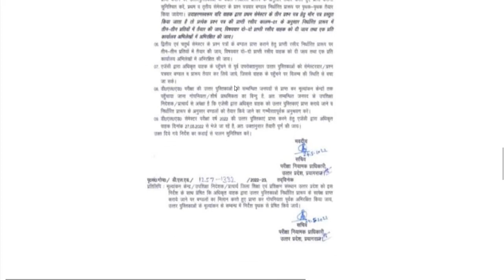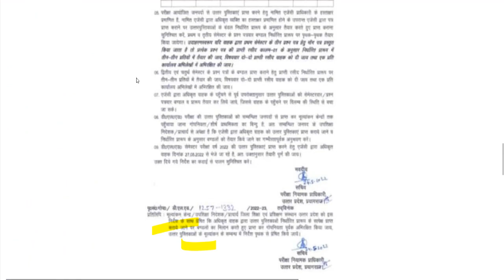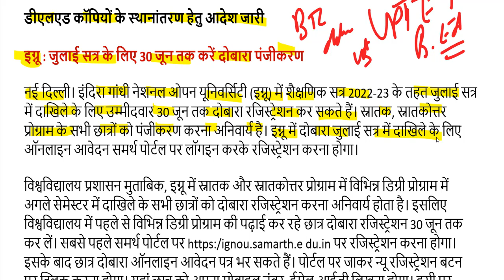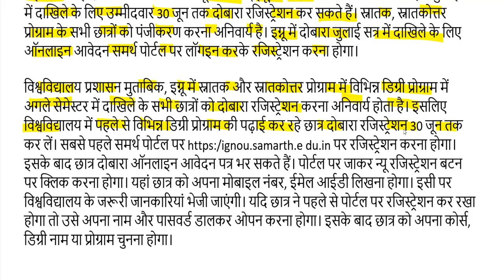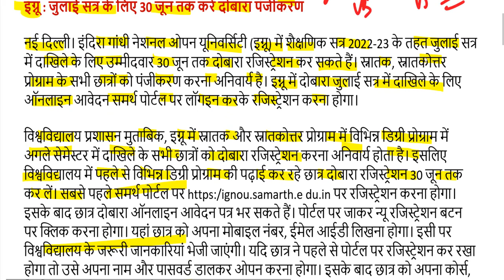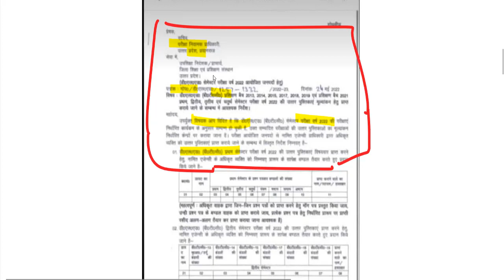DELED 2019, 2021 batch 1,2,3,4 semester result 2022 / uptet, ctet, stet news 2022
97000 शिक्षक भर्ती लेटेस्ट अपडेट यहां देखें-

2nd semester admit card 2021
4th semester result 2021